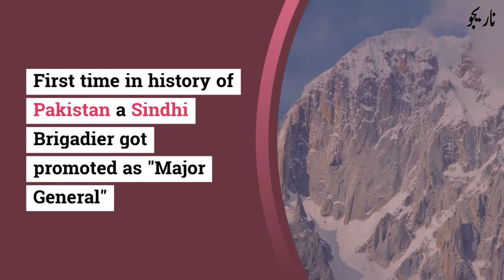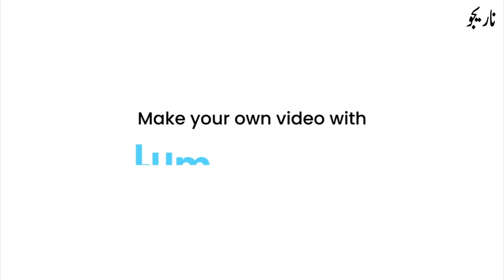Pride of Pakistan Sindh Major General Shabbir Narejo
SINDHI BRIGADIER PROMOTED TO MAJOR GENERAL POST
Major General Ghulam Shabbir Narejo hails from a small village Mitho Khan Narejo, U.C Mud, taluka Sobhodero, district Khairpur.

If u want any information about video than COMMENT bellow in COMMENT SECTION.